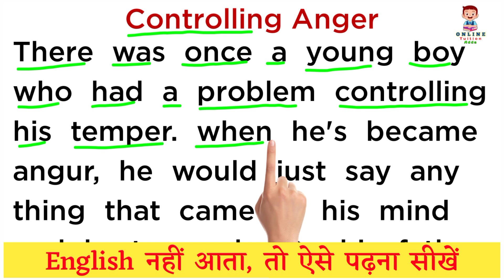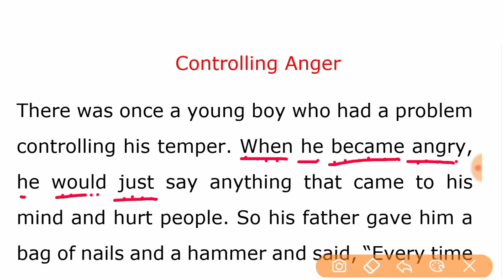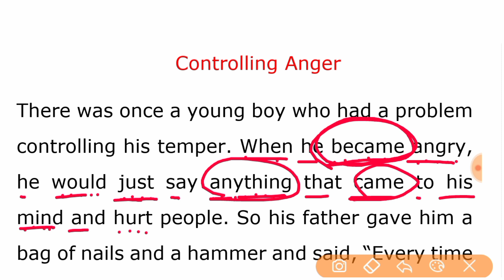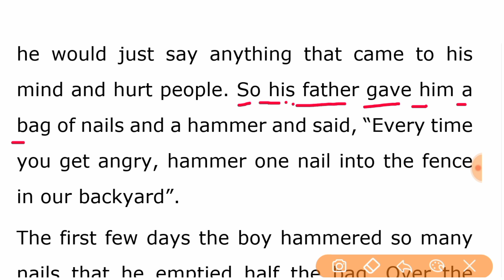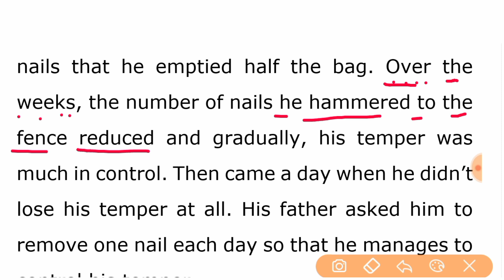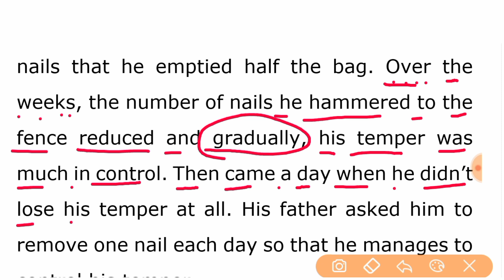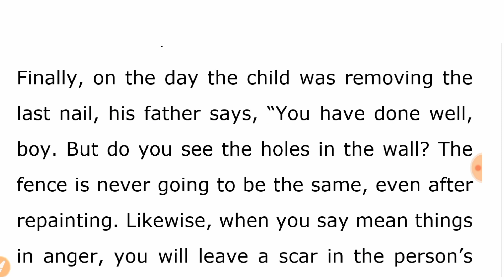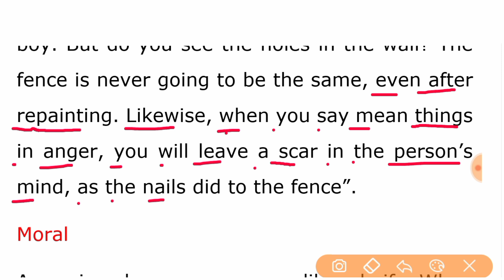अंग्रेजी पढ़ना कैसे सीखे । Angreji padhna kaise sikhe ? Controlling Anger । How to read english ।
hello dosto aaj ke is class english reading practice karane wale hai ek story ke madhyam se jiska nam hai Controlling Anger' jisme sabhi words ko ek ek karke translate karunga.

हेलो दोस्तों
            आज के इस video मे english पढ़ना कैसे सीखें । का एक class कराया हूँ जिसमें मैं एक कहानी  'Controlling Anger' के माध्यम से english padhana और लिखना सिखाने वाला हूँ ।

your quiries :-

Controlling Anger, english ki janakari, english padhana kaise sikhe suru se, english likhane ka tarika , recognise the words in english, english reading practice,  how to learn english । अंग्रेजी पढ़ना कैसे सीखें ?

Some links:-